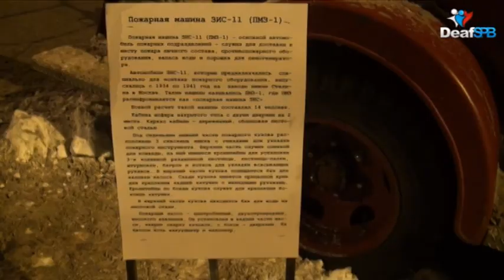Улица жизни / Street life (DeafSPB)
"Улица жизни" развернулась экспозиция под открытым небом «Сохраните память о былом». Атмосферу жизни осажденного Ленинграда помогут воспроизвести военная техника, противотанковые ежи, машины, троллейбус и трамвай тех лет.
"Street Life" was developed in the open air exhibition "Save the memory of the past." Atmosphere of life besieged Leningrad help reproduce military equipment, anti-urchins, car, trolley and tram those years.